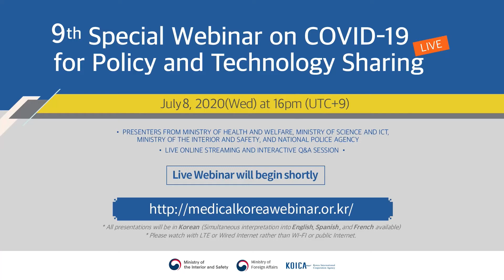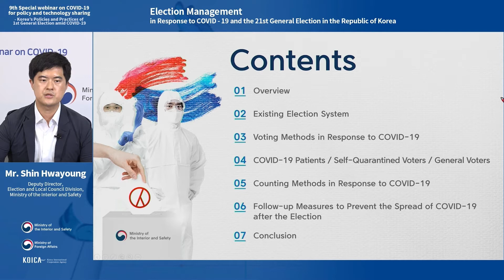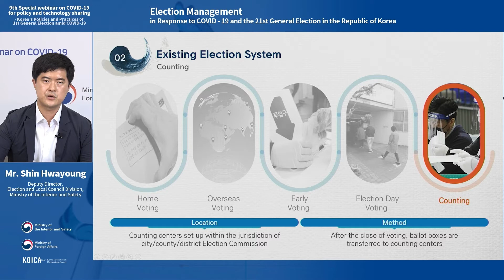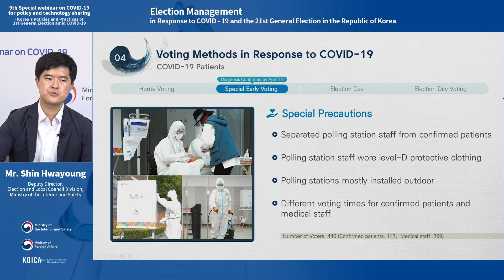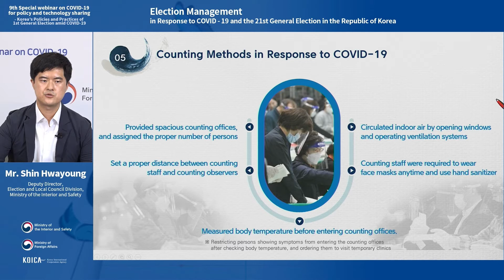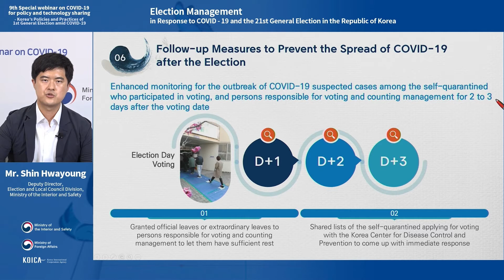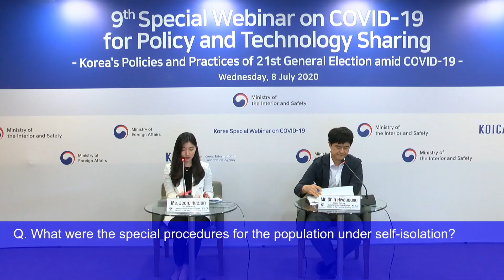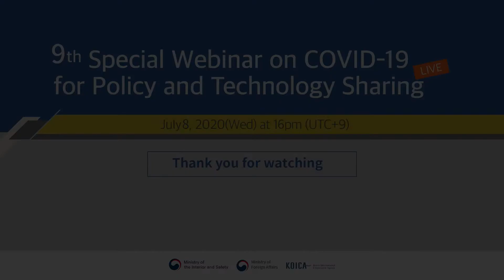(English) Special Webinar on COVID-19 for Policy and Technology Sharing (Election) COVID-19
This webinar aims to introduce Korea’s policies and experiences of the 21st General Election that was held amid COVID-19.

We would like to share not only the voting procedure for the confirmed case, the self-quarantined and general voters but also the infectious disease prevention and control measures for polling stations.

Please join this webinar and have the chance to know Korea’s response amid COVID-19.